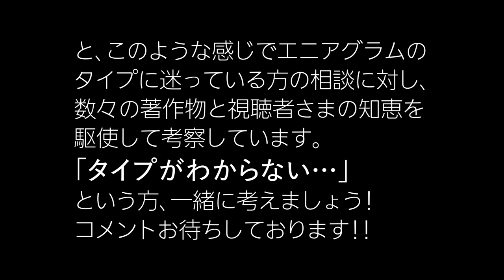エニアグラム タイプ4とタイプ9の誤認…同じ遊離タイプの相違点〜シン・エニアグラム〜〈UG版〉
遊離タイプ同士のタイプ4とタイプ9の誤認ついてライブで考察します。
（2021年7月23日のライブを再編集しました）

エニアグラム タイプ4とタイプ9の違いについて考える【M8小隊ライブ】